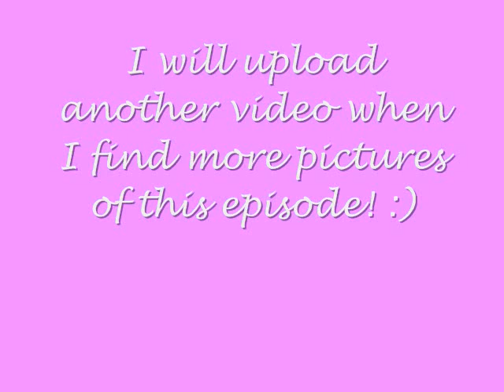Gossip Girl 3x05 Photo Preview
Pictures from Gossip Girl 3x05 :) Enjoy!

Watch Gossip Girl - Mondays @ 9/8c on The CW